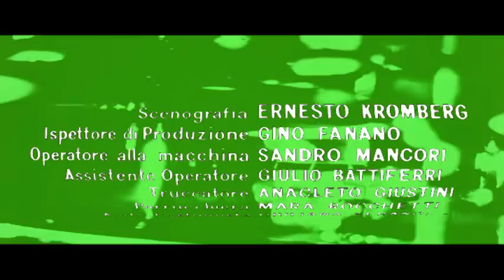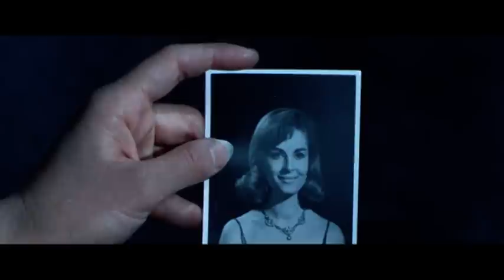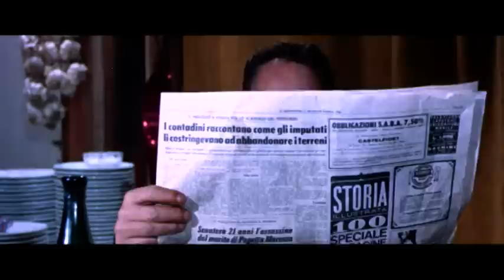3 notti violente Film Completo by Film&Clips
3 notti violente - Film Completo by Film&Clips

Regia: Nick Nostro
Sceneggiatura: Fernando Cerchio, Juan Cobos
Attori: Brett Halsey, Margaret Lee, José Calvo
(1966)

Una banda di contrabbandieri rapisce una certa Lisa, perché riuscita a trafugare fotografie di documenti compromettenti. Qualche giorno dopo il cadavere della ragazza viene ripescato in mare e Walter, ex fidanzato di Lisa, che ha assistito al rapimento, cerca di far luce sulla misteriosa vicenda. Scopre così che Lisa dopo averlo lasciato doveva sposare un ricco e maturo corteggiatore, Fassi.

3 notti violente - Film Completo by Film&Clips